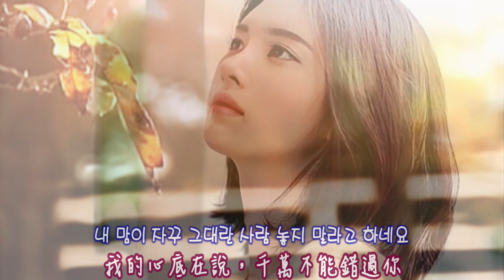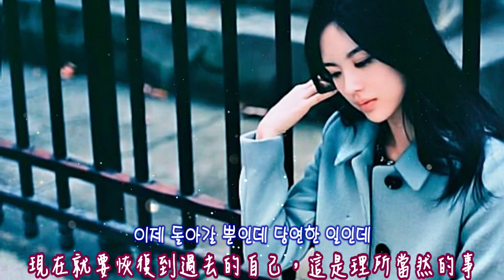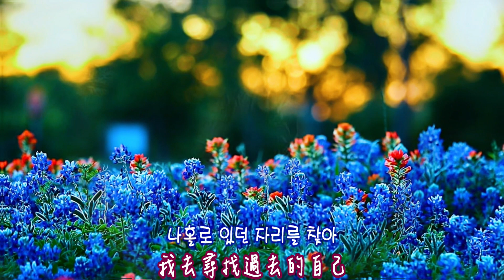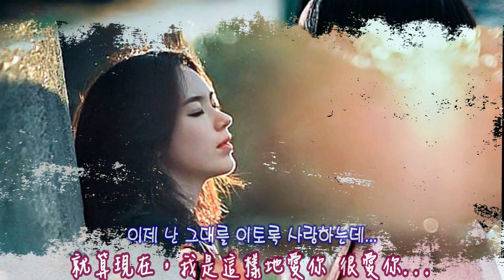初次與你相遇 [ 韓語流行歌曲 ] / 演唱: 李寶藍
Artists: 李寶藍
Released: 2008